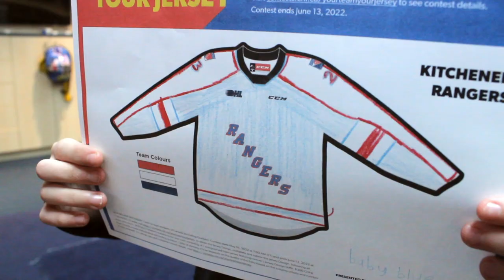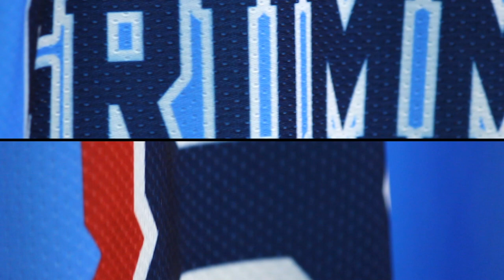Real Canadian Superstore's Design a Jersey Contest Winner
William Grummett is the winner of the Real Canadian Superstore's Design a Jersey Contest and Auction in support of the PC Children’s Charity. Fans will have the opportunity to bid on these specialty jersey’s through an online auction following the game on Tuesday, January 31st, 2023 versus the Sarnia Sting.